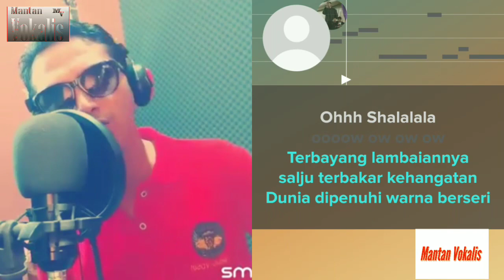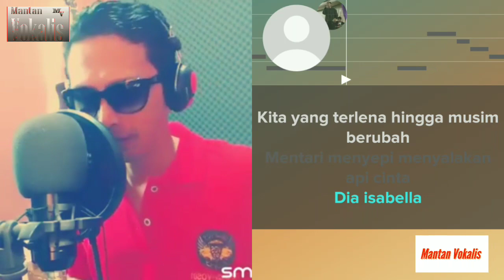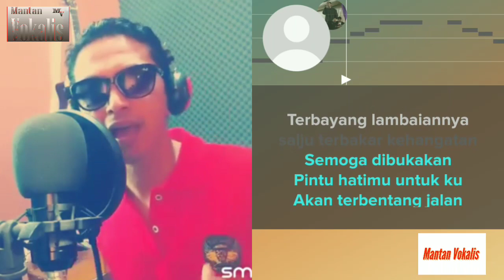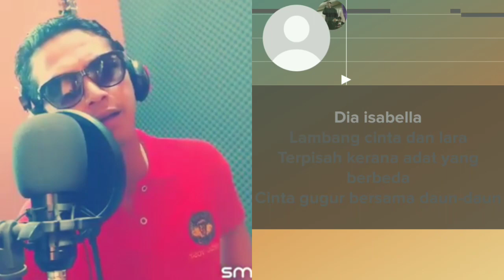ST 12 [Isabella] Amy Search (video karaoke duet bareng lirik tanpa vokal) smule cover Herisis